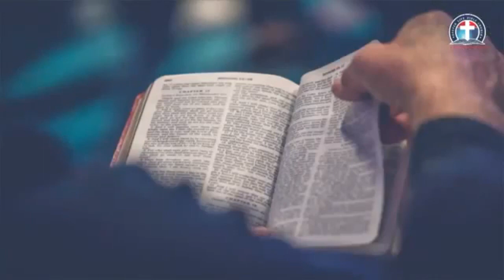BIBLE STUDT OF DLBCC (DLBC080821)